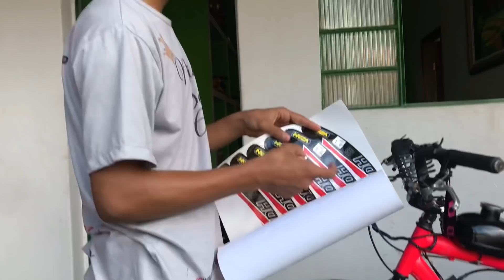MINHA NOVA MOTORIZADA